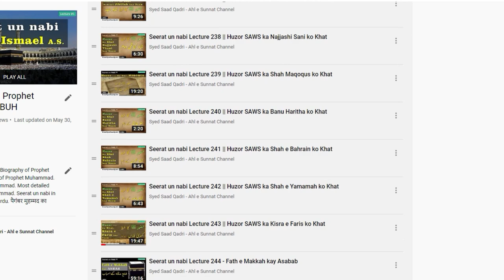Prophet Muhammad SAWS ki hindustaniyon ko Dawat e Islam | Hindu ko Islam ki Dawat | 2020